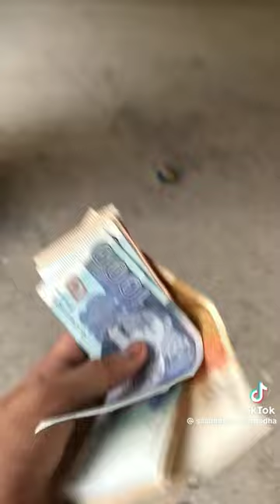36 thousand ma high level GAMEING PC for editing firt short vlog